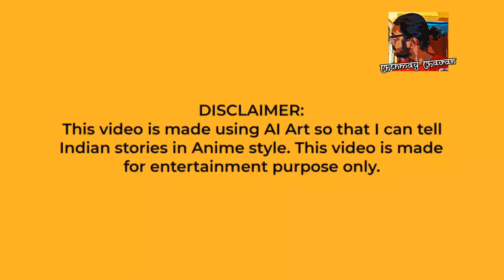How powerful is God? Indian Anime